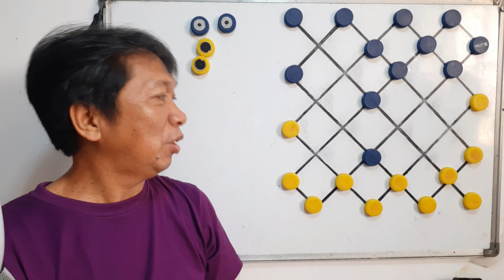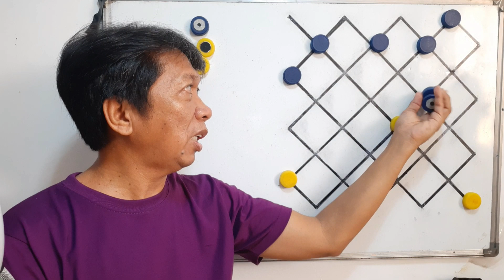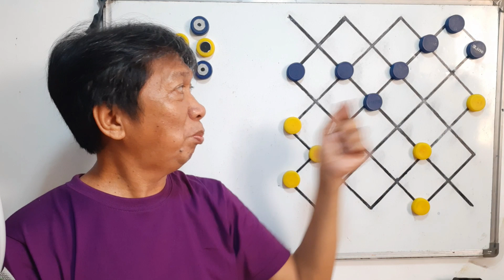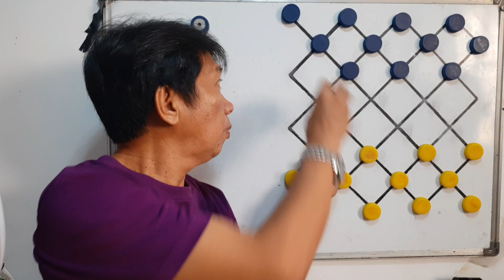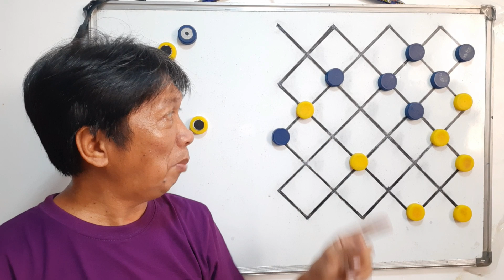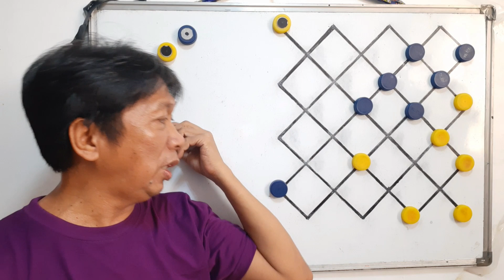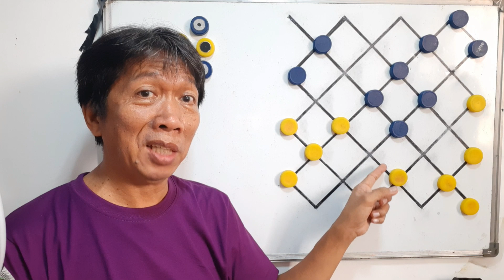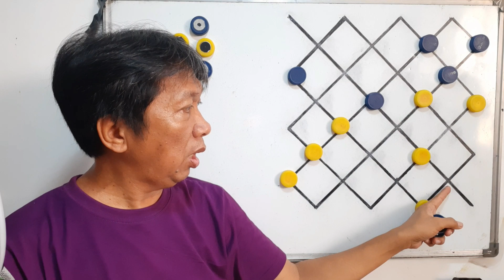WILLY T. vs BoyPARTOSA Luzon-Board-Position (Part-2)